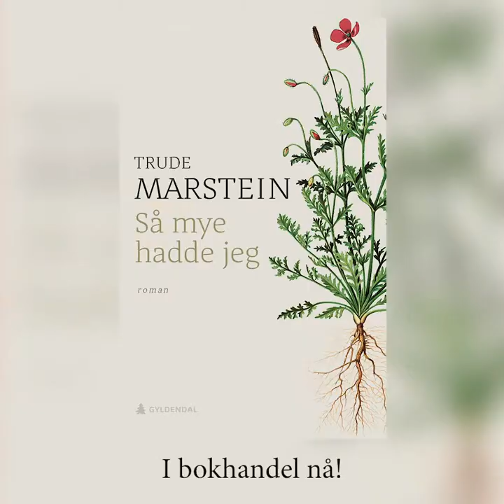Trude Marstein: Så mye hadde jeg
En roman om den aldri hvilende lengselen etter et liv rikt på tilhørighet, lidenskap og mening – men også om følelsen av at alt glipper, at ingenting kan holdes fast, at man kanskje verken vil eller klarer å høre sammen med noen.